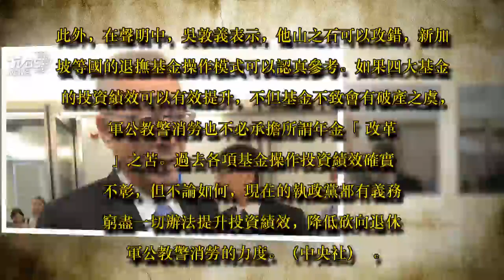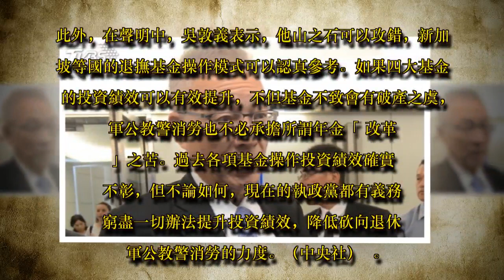吳敦義瞄準四大基金 指示成立小組檢討績效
圖／中央社
軍公教年改7月上路，國民黨主席吳敦義今天表示，包括公務人員退休撫卹基金、勞退基金等四大基金，應從歷史上去釐清績效對比，如涉及制度修正，則應從法制面著手。

吳敦義並指示，應由國民黨智庫、立法院國民黨團、中常委組成小組來檢討過去績效對比。中國國民黨下午召開中常會，會後由發言人鍾沛君做出上述轉述。

吳敦義表示，包括公務人員退休撫卹基金、郵儲基金、勞保基金、勞退基金等四大基金，要從歷史上去釐清績效對比，如果是制度要修正的話，就應從法制面著手。

吳敦義說，國民黨現在雖然是在野黨，但選舉即將到來，國民黨必須要有自己的腹案與政策，所以他特別裁示由國民黨智庫、立法院國民黨團、中常委組成小組來檢討四大基金過去的績效對比

立法院20日深夜通過攸關軍人年改的「陸海空軍軍官士官服役條例」修正案，吳敦義在21日發表四點聲明，聲明中特別指出，包括公務人員退休撫卹基金、郵儲基金、勞保基金、勞退基金等四大基金的經營績效不彰，執政黨必須窮盡一切辦法以提高投資績效。目前公務人員退撫基金投資績效，截至107年4月30日，整體實際收益數為4.42億元，實際收益率僅0.08%；勞工退休基金